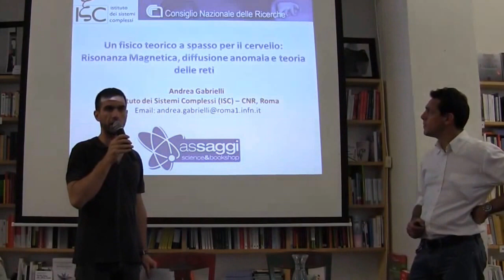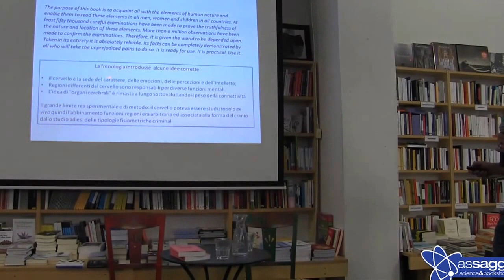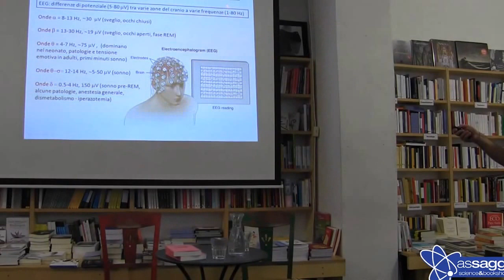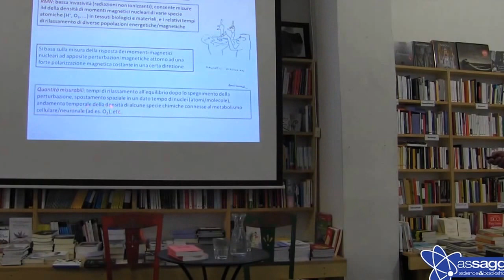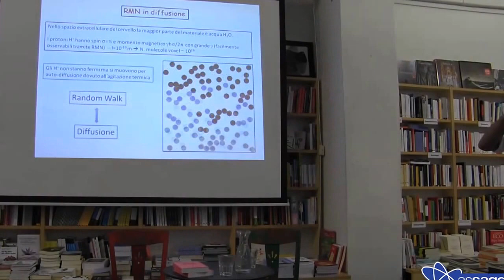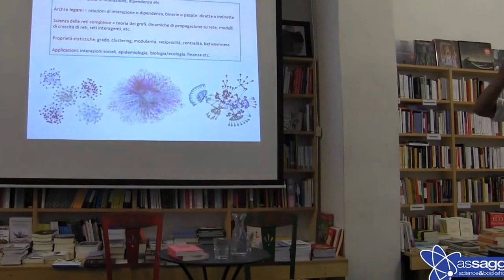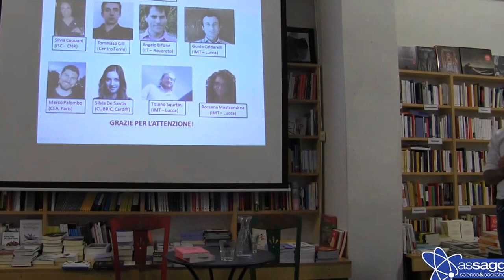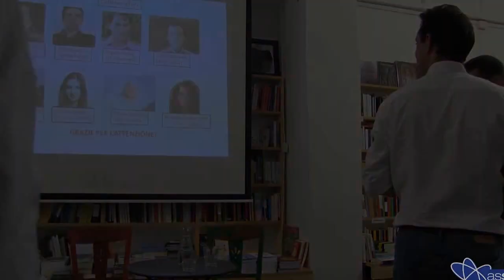Un fisico teorico a spasso per il cervello - Andrea Gabrielli | libreria assaggi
Mercoledì 15 giugno 2016 h.19:30 - libreria assaggi, via degli etruschi 4, Roma.

Ricerca oggi:

Un fisico teorico a spasso per il cervello: Risonanza Magnetica, diffusione anomala e teoria delle reti